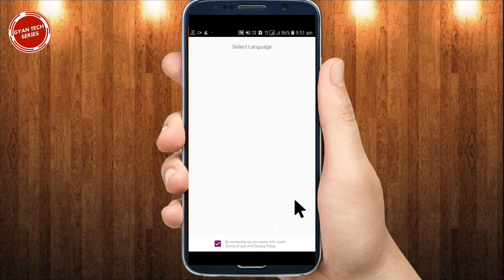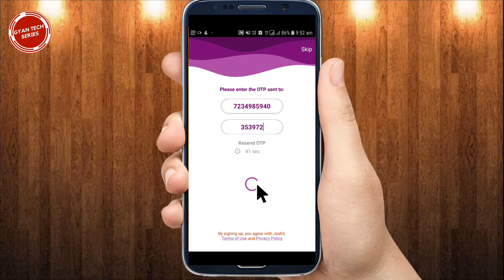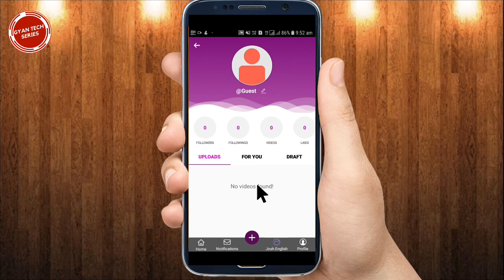How To Create Account On Josh App | Josh App Me Account Kaise Banaye | Josh App me Id Kaise Banaye